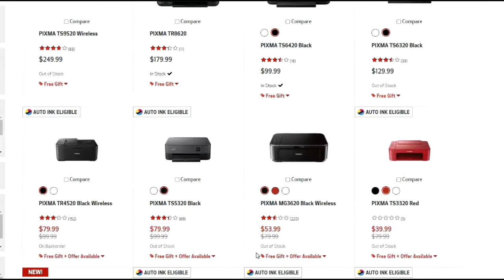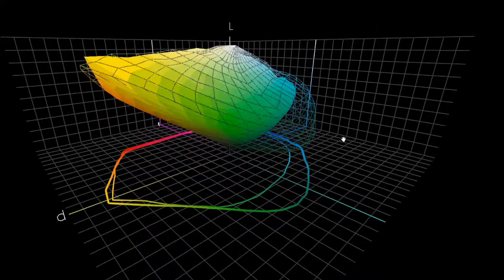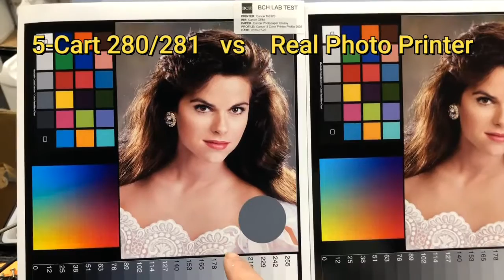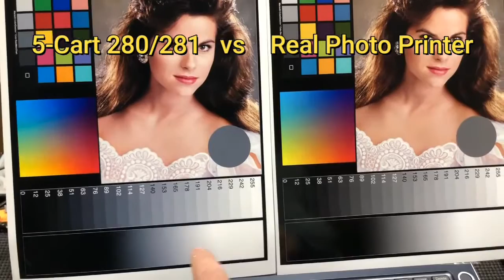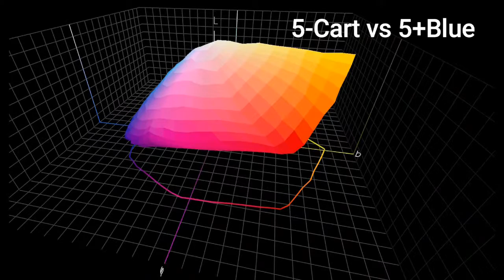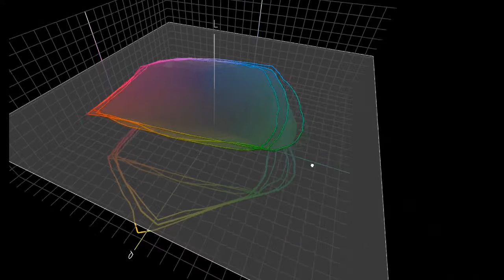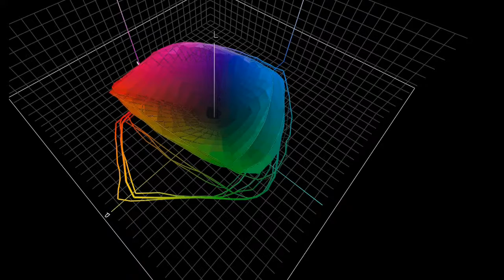Photo Test of Canon TS8320 TS8220 Printers with CLI-281 Blue Cartridge Color Review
Canon's Pixma TS series is a consumer-grade all-in-one (AIO) photo printer.  We are interested in how it stands up against a professional photo printer.  Canon's five cartridge system (PGI-280 cartridge + CYMK photo cartridge) failed miserably in our previous tests.  Now, we tested Canon's six cartridge system: 5 cartridges + photo blue.  Canon claims the photo blue can improve the color range.  Our test results confirmed that the cartridge improved the blue color range and helped with the red and yellow spectrum.  We recommend these printers for an amateur to light professional use.

About BCH: BCH Technologies is an innovative company focusing on ink and related products. Founded in 2011, the company transforms how people and businesses refill their printers through innovative technology solutions. Our core purpose guides the research direction of 1) preventing land waste and 2) bringing customers better products with lower costs. Every day, over one million ink cartridges are thrown into landfills worldwide. The company has focused on working with businesses of different sizes, from Fortune 500 companies to entrepreneurial starters, to develop custom ink, spanning from printer ink to stamp ink, re-entry ink, indelible ink, redaction ink, invisible ink, and more.This video is intended for informational and educational purposes only and should not be considered professional advice, endorsement, or a recommendation. The content provided does not constitute technical or expert guidance. If you choose to act on the software or information presented, we strongly encourage consulting with a qualified professional. Any reliance on the information in this video is at your own discretion and risk.
best photo printer
best photo printers 2021
canon pixma